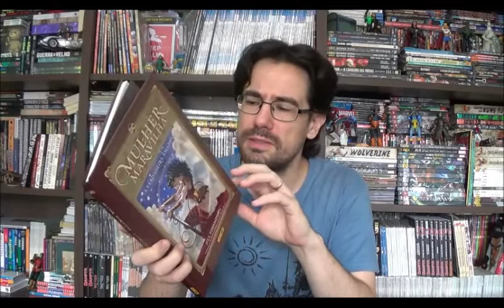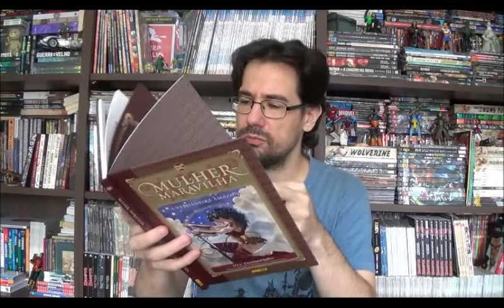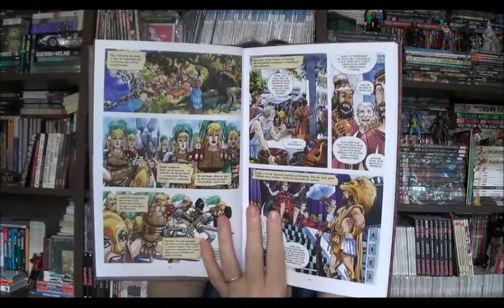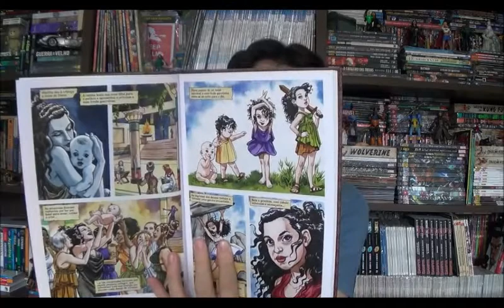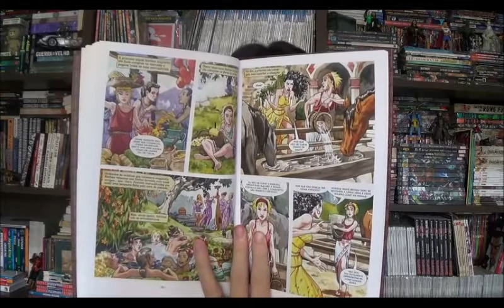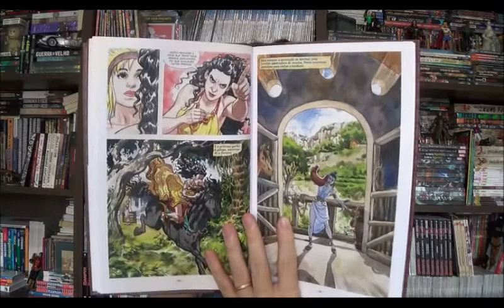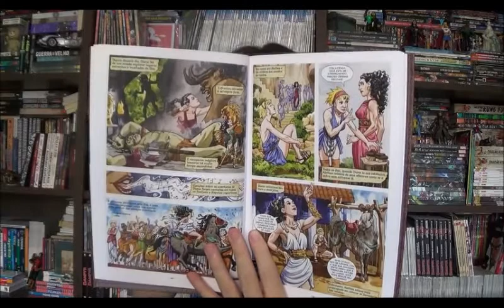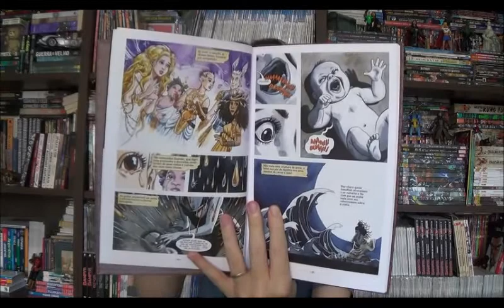Chapéu do Presto Especial - Mulher Maravilha - A Verdadeira Amazona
Bem-vindos a mais um Chapéu do Presto especial, no episódio de hoje quero apresentar a Graphic Novel Mulher Maravilha - A verdadeira amazona quem roteiro e arte da Jill Thompson.

⚠ Link para compras na Amazon

Campinas - SP
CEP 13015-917